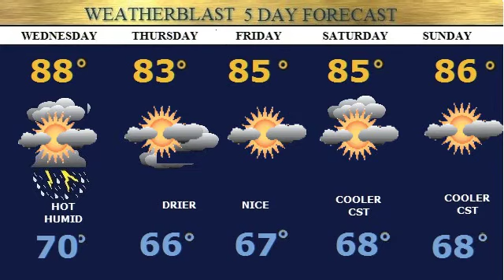Weatherblast Forecast Updated on 7/8/14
Partly sunny hot muggy pm storms low 90s.